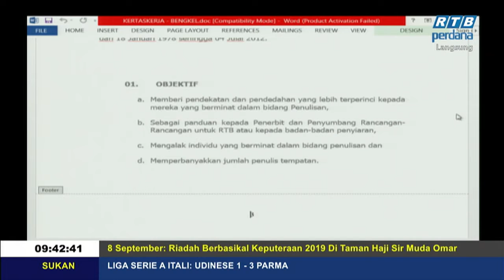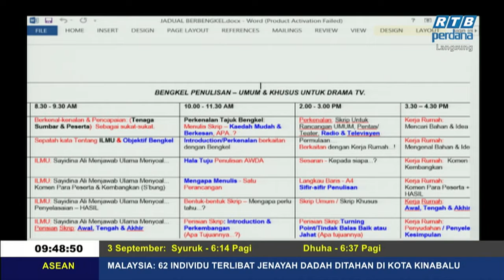Rampai Pagi 3 September 2019 Segmen Kaedah Mudah Menulis Skrip